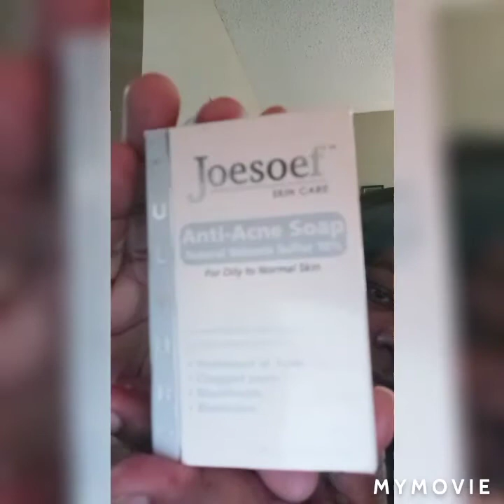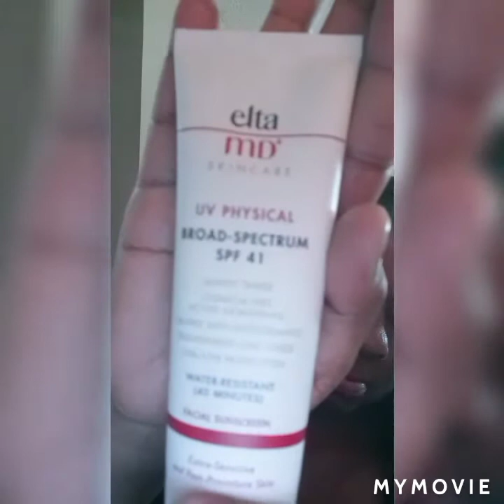How I treat my ance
these are the three things I use
1. joesoef soap

2.Hydroquinone skin bleaching cream

3.elta MD facial sunscreen